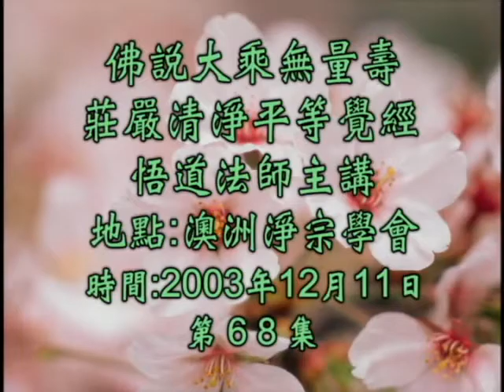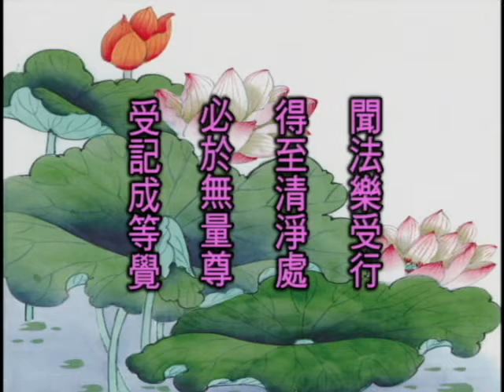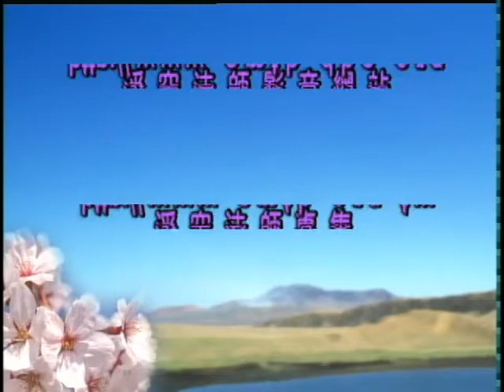跟悟道法師學習佛法 無量壽經 第68集